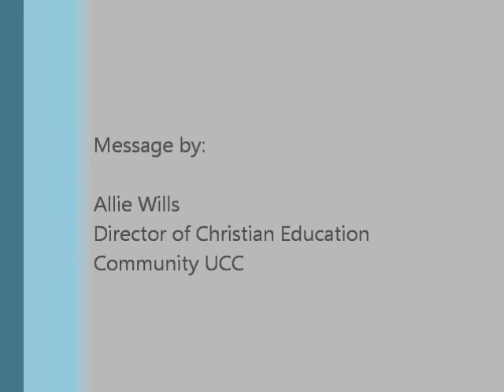12/1/13 - Guest Preacher - Allie Wills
Sermon by our Director of Christian Eduction, Allie Wills.